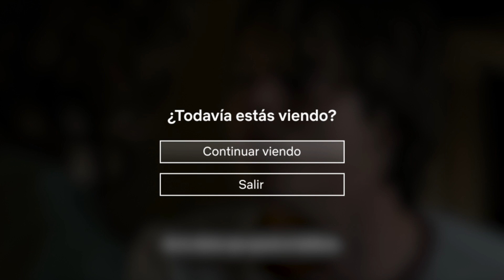Aprende un nuevo idioma con Stranger Things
Hay algo mágico cuando escuchas a tus personajes favoritos a través de los oídos de una audiencia internacional.
Disfruta del japonés intenso Hopper, el italiano adorable Mike, la francesa Eleven y muchos más. ¡Escúchalos en otros idiomas!
Quién sabe, puede que aprendas un nuevo idioma por ti mismo.

Las primeras tres temporadas de Stranger Things están disponibles, solo en Netflix.